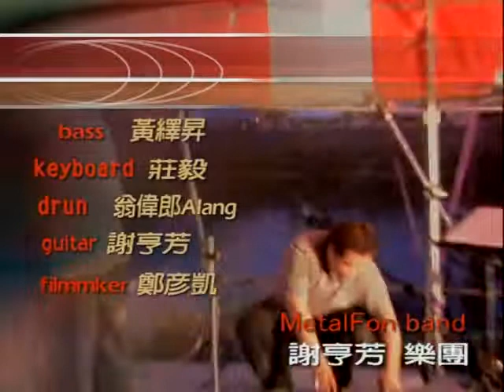MetalFon band5衝浪《超級比一比 sb1btv 人間故事系列》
MetalFon 是台灣第3屆YAMAHA音樂大賽,最佳吉他手,彈奏技巧出神入化,連老外都驚訝! 台灣有這號人物的存在,一起來欣賞他的歌曲!《超級比一比SB1B人間故事系列》
●(建築)和一般庶民生活有何關聯性？如何做？從哪裡連結起來？
我們一起來思考解決這些問題﹍﹍
●人類與其他物種的最大差異→會累積觀察經驗→ 記憶
●→延伸→人生→實際生活→多樣性的想法、價值觀→想像→反應行為。
●各行各業的人→都需要做自己的廣告→被廣大群眾看見聽見→培養印象。
●感官印象(視覺、聽覺、味覺)→想像→文字→ 轉化→ 語言、音樂(電視節目)。
●(電視）(網路)已經這麼生活化普及的工具→怎麼用來發揮（寓教於樂）的功能？
●想像豐富的人們(創作者、作家)的參與結合、行動→將他們的想法經驗人生觀→創作、製作電視節目內容→透過電子媒體→傳達一般市民大眾→ 填補、連結對文化文學的距離感。
●（台灣文化之都），台南人應該對建築的認知上，有更好的人文質感和內涵！
●(南市建築經營協會)與在地生活文化可以有多少延伸內容主題的可能？
●讓許多在地有人文涵養素養的人出來→ 與建築生活對談(生活化題材的建築)！
●例如：(我最喜愛的一本書)來延伸話題內容→ 達到深化閱讀的目的→
●例如：都市美學→閱讀建築→台南風情畫→ 宗教→ 哲學→ 美術→ 表演藝術→ 舞蹈→ 傳統小吃→ 生態環境→ 在地創業企業家系列→ 音樂→ 行政機關→政治未來10年→ ﹍ 都是(建築創作者)對社會責任的一部分。
●創作者必須有獨到的見解、獨特的內容方有價值！
●我們無法強迫別人來看、來聽→如果我們作品有內容→就有吸引力→ 就會被注意→大家就會主動來看、來聽→ 產生教化影響社會功能。
●透過電視媒體及網路→很容易就滲透到一般人的生活中→ （寓教於樂）功效之大→ 超乎我們所想像！
●或請上網搜索google關鍵字：（ sb1btv ）就可看見影片內容！！
●請進入： 全世界最大影音網站→ youtube連結碼(很簡單ok)！！！
●台南市建築經營協會影片 大台南縣市有線sb1btv網路電視台節目製作人
《超級比一比SB1Btv人間故事系列》每個人都有自己的故事、 想跟大家一起分享人生的喜怒哀樂？ 或者自己想當演員，演出自己的人生！消費萬花筒節目製作人 尋人啟示 小雅 日本異國戀情 玻璃心 心不了情 藍姨之愛 相見不如懷念 愚人節之戀 成全所愛 黑夜之戀 網路戀歌 所愛非人 伴我成長的父親 《超級比一比 sb1btv 人間故事系列》消費萬花筒